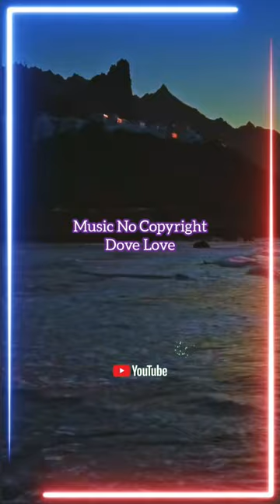No Copyright Music - Quincas Moreira